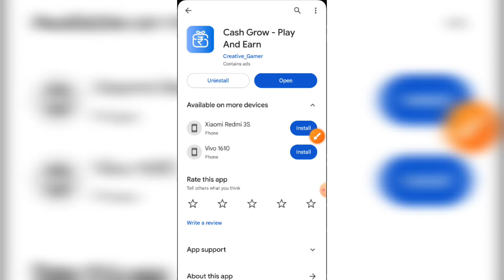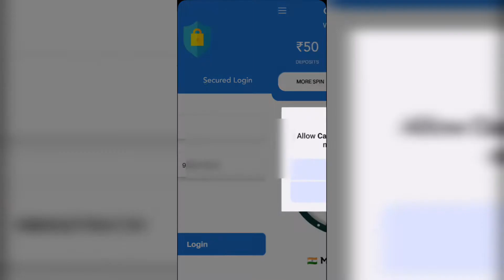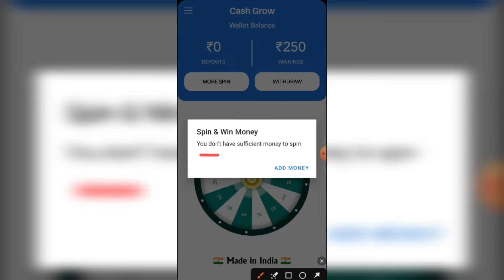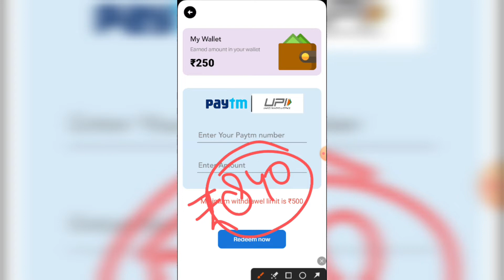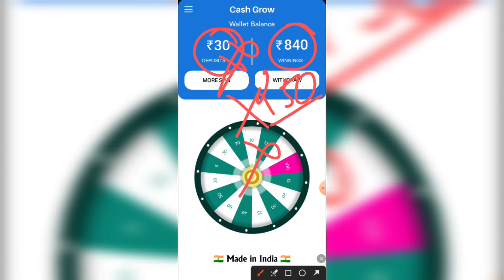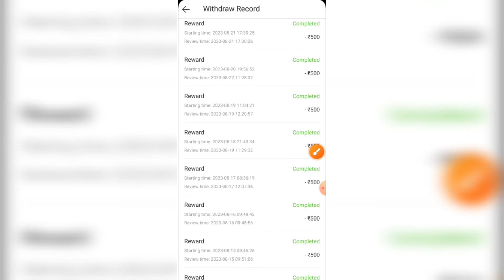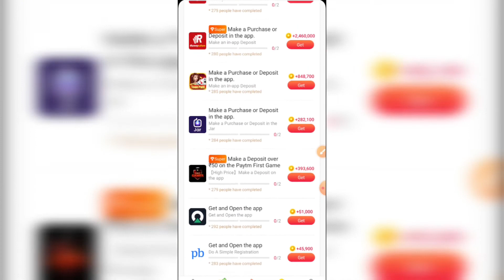cash grow app real or fake ? cash grow earning app ! cash grow play and earn app | cashgrow app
cash grow app real or fake ? cash grow earning app ! cash grow play and earn app

👍👍Code :- F73J8K

Note :- इस वीडियो को बनाने का उदेश्य केवल लोगो को Fack Apps के बारे में जागरूक करना है ताकी वो जान सके कि कोनसा app fack है और कौनसा real इससे वो अपने टाइम को बचा पाएंगे !